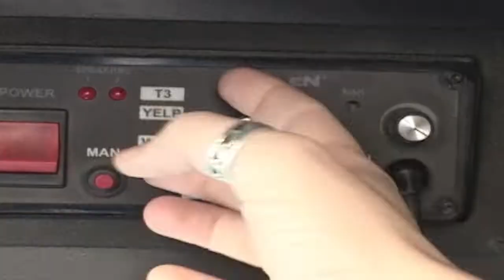GMTV Matthew Fulton and Richard Senate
In this episode Doc Landon chats with Parkway Business Solutions owner Matthew Fulton and Ventura's renowned historian Richard Senate.  Top-notch TV production from the students and staff of VACE, Ventura Adult and Continuing Education.